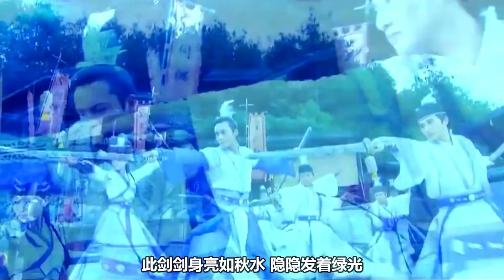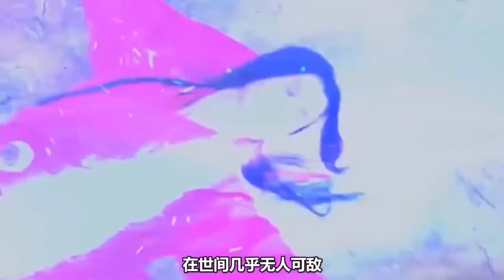我国历史上贡献最大的十位皇帝，汉高祖刘邦竟只能排第三！第一竟然是他？